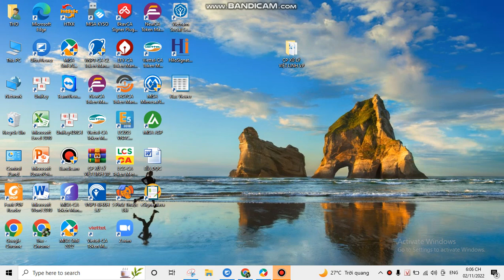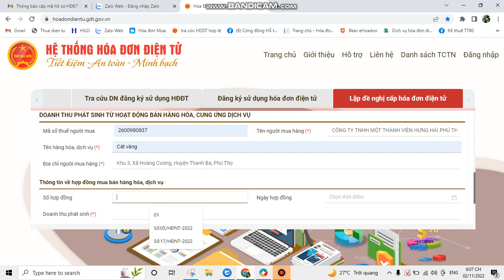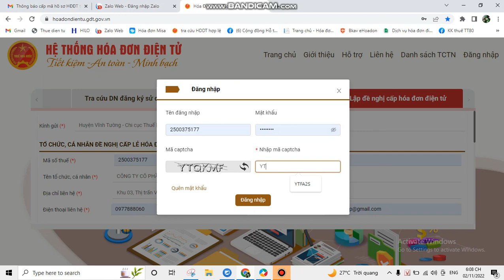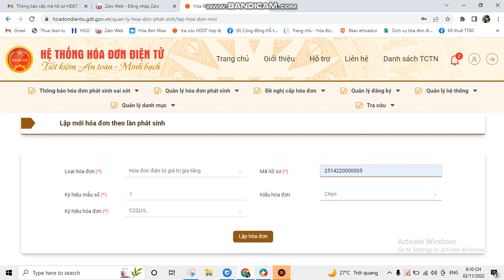CẤP HÓA ĐƠN LẺ KHI BỊ CQ THUẾ KHỐNG CHẾ XUẤT HÓA ĐƠN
TRUNG TÂM ĐÀO TẠO KẾ TOÁN IQ
- Cs1: Số 3305 ĐL.Hùng Vương, Vân Phú, Việt Trì, Phú Thọ
- Cs2: 1705-CT2B Hanoi Homeland, No23 Thượng Thanh, Long Biên, Hà Nội
-Cs3: Số 345/51/8 Bình Thành, Bình Hưng Hoà, Bình Tân, TP.Hồ Chí Minh